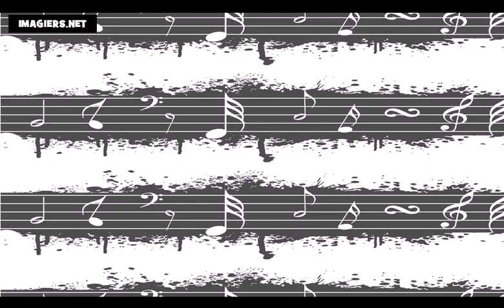Học tiếng Pháp = Các tháng trong năm